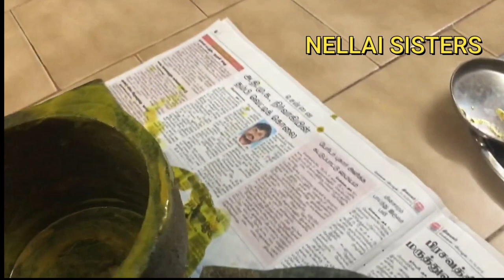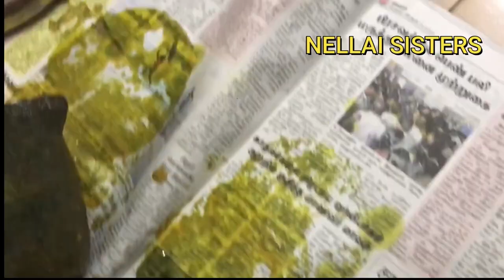Kalchatti Seasoning - PART 1 | Soap stone Seasoning Guide |கல்சட்டி| SOAPSTONE GUIDE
Kalchatti Seasoning | Soap stone Seasoning Guide |கல்சட்டி| SOAPSTONE GUIDE
Kalchatti or Makkalchatti is a pot made by carving soapstones.It is a traditional cookware used to make sambar, curries, keerai kootu ,aviyal, vatha kuzhambu,paruppu urundai kuzhambu etc.It is a heavy vessel which retains heat for a long time which avoids reheating.Initially it is grey in color after seasoning and cooking for a while it turns black.The main specialty of this is cooking slowly and evenly, you can switch off the flame 5 mins before the final dish is done as it will continue to cook even after the flame is switch off(atleast for 5 mins).
Learn how to season a kalchatti.
Seasoning a kalchatti needs around 8 to 10 days

OUR SHOOTING GEAR:

Canon 600D.